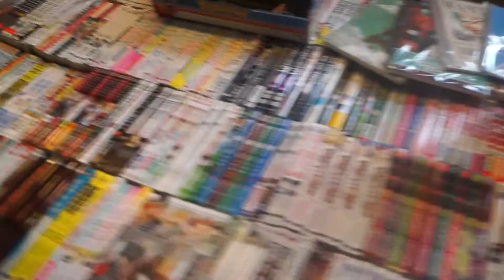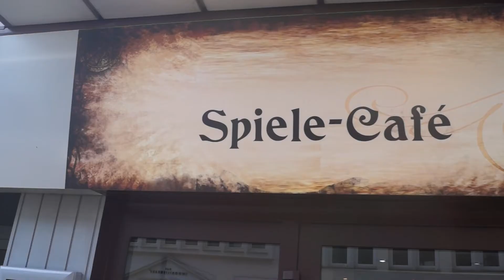TNC: AnimagiC 2014 Essen und Cosplays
Hier etwas später unser Beitrag zur AnimagiC.

Sollte euch auch mal der Hunger, plagen besucht doch mal die Voyager.

Vielen Dank an Marko von Viris Welt und Eva van Apple für die Anmoderation, schaut euch doch auch mal ihre Seiten an: